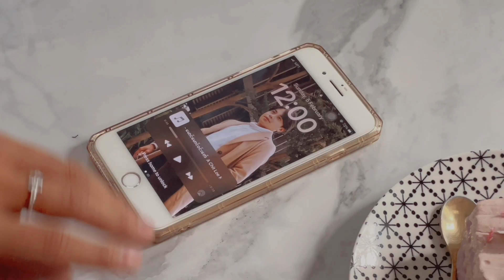A Chit Loe Kor The - Maung Maung Win Zaw အချစ်လို့ခေါ်သည် - မောင်မောင်ဝင်းဇော် [Official MV]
Song Name  - A Chit Loe Kor The
Artist             - Maung Maung Win Zaw
Composer    - Wai Lu
Studio           - SM Studio
Album           -  Single
Producer      - Wai Lu